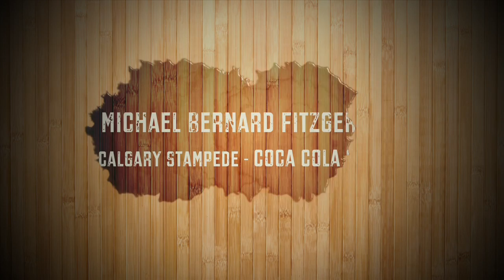Press+1 Interview Michael Bernard Fitzgerald (MBF)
Press+1 interviews Michael Bernard Fitzgerald about his new full length album coming out in August, his love for Calgary and its people, and if love is an easy thing to miss, at the Calgary Stampede just before he performs on the Coca Cola stage!